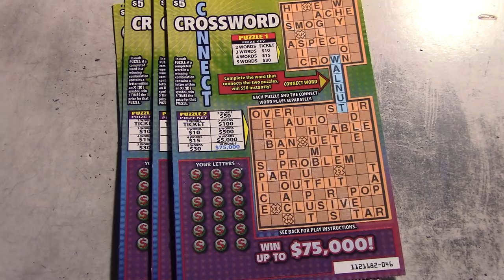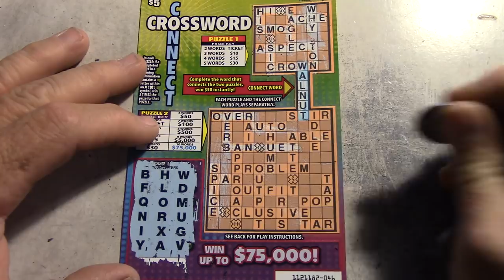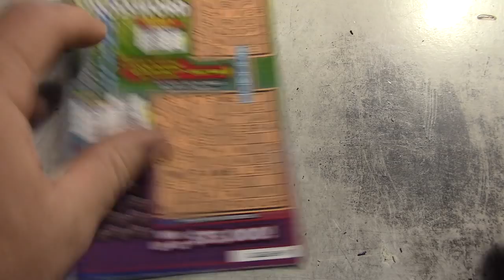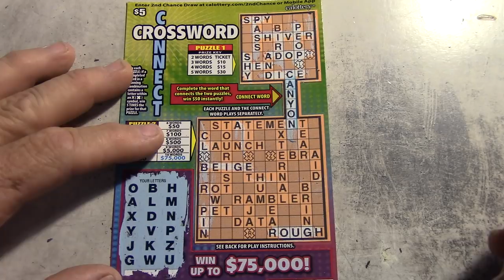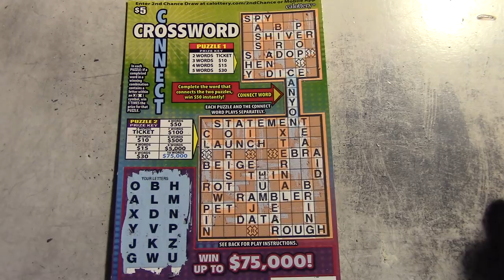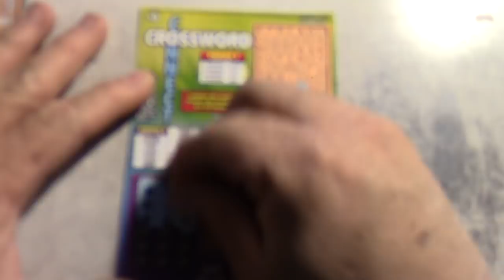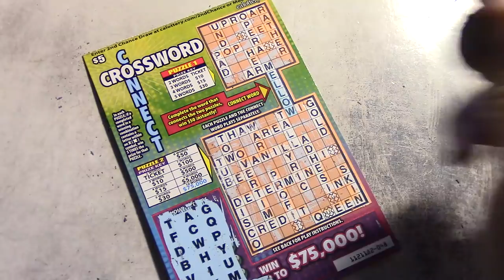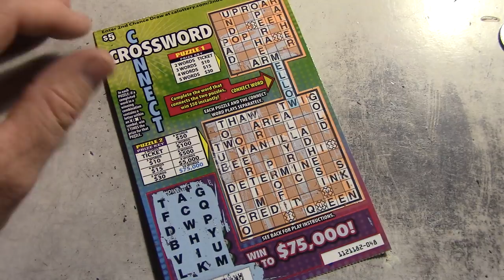FUN!!!!!!!! $20 Dollar Session Crossword Connect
Xtreme Scratchers